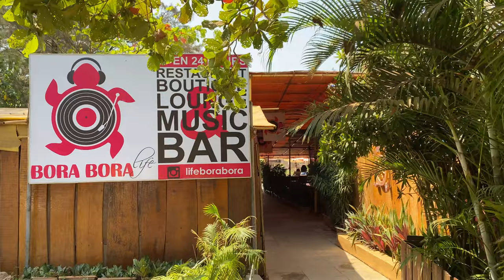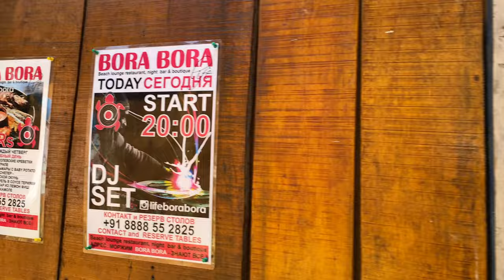Goa Shacks20 Royalty Free Footages | No Copyright Video | 100% FREE STOCK FOOTAGE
| Cinematic Music | No copyright music

Description

100% FREE STOCK FOOTAGE - Free commercial use!
No Copyright!
No Credits Required!
Royalty Free!